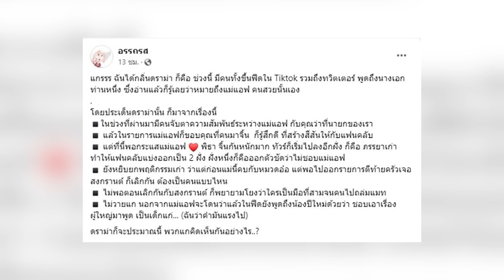ดราม่าซะงั้น! แอฟ งานเข้า โดนขุดเรื่องอดีตถล่ม ปม “ทิม พิธา” ?!| เด่วรู้กันบันเทิง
ขุดยันหมวดอ๋อ สงกรานต์ วิจารณ์แรงไปมั้ยพาดพิงก็แรงไปจริงๆถึงลูกเลยเหรอ ร้อนระอุโซเชียลเลย ดราม่าเดือด แอฟ งานเข้าขุดเรื่องอดีตถล่ม คาดปม ทิม พิธา ทีมแม่โดดป้อง